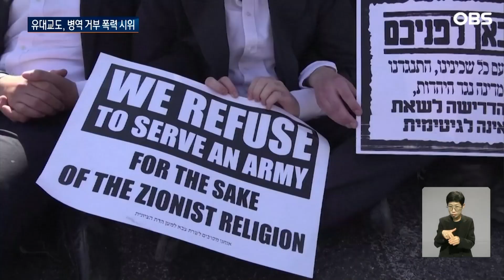이스라엘 초정통파 "군대 안 간다"... 폭력 시위 벌어져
【앵커】
이스라엘에선
조기 총선을 촉구하는
반정부 시위에,
초정통파 유대교도들의
징병 반대 시위까지
벌어지고 있습니다.
대법원의 징집 판결에
반발한 유대교도들이
폭력 시위까지 불사하며
혼란이 가중되고 있습니다.
김준호 월드리포터입니다.

【기자】

초정통파 유대교도 복장인 검정 챙모자와 검정색 옷을 입은 남성들이 예수살렘에 모여 거리 행진을 합니다.

평화로웠던 집회는 밤이되자 돌을 던지고 공무원 승용차를 습격하는 등 폭력시위로 변했습니다.

이스라엘에서 초정통파 유대교도 수 만 명이 전날 대법원의 징집 판결에 반발하는 폭력 시위를 벌였습니다.

[나옴 메그나기 / 시위 참여자 : 군대 징집에 반대하기 위해 시위에 나섰습니다.  많은 일을 하는 사람들을 징집되도록 할 수는 없습니다. ]

이스라엘 대법원은 앞서 지난달 25일 모든 이스라엘 국민이 똑같이 의무 군 복무를 해야 한다고 만장일치로 판결했습니다.

1948년부터 이어져온 초정통파 유대교도, '하레디'의 병역면제 혜택을 인정하지 않은 겁니다.

현재 하레디는 전체 인구의 약 12%, 약 130만 명을 차지하고 있으며, 특히 젊은 층이 많아 징병 대상자가 6만7천여 명에 달합니다.

초정통파 유대교도 수백 명은 지난달 27일에도 이스라엘 중부 고속도로를 점거해 저항하는 시위를 벌이기도 했습니다.

[스룰리 리프시츠 / 시위 참여자 : 유대인을 죽이려는 적과 싸우기 위해 나왔습니다. 유대인 모두를 데려가려 하지만, 우리는 군대에 가고 싶지 않기 때문에 싸울 수밖에 없습니다. ]

초정통파 정당들은 병역 면제 혜택이 종결되면 연정을 탈퇴하겠다고 위협하고 있는 상황.

연립 정부 지지율이 저조한 상황에서 이들이 빠져나가면 연정과 네타냐후 총리는 크게 흔들릴 수 밖에 없습니다.

월드뉴스 김준호 입니다